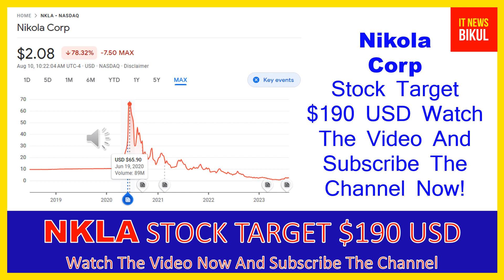NKLA Stock - Nikola Corp Stock Breaking News Today | NKLA Stock Price Prediction | NKLA Stock Target